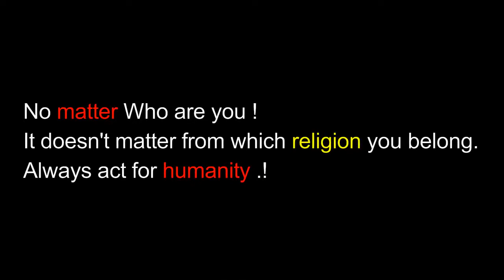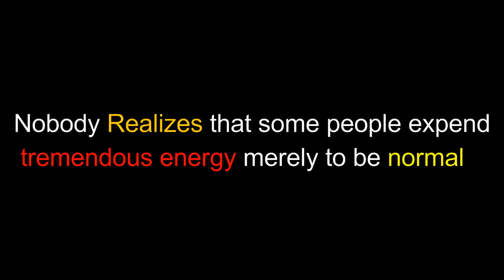Inspired From Secret Superstar Movie. Must Watch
we are Inspired From Secret Superstar Movie. So we make this Video must watch.
2017 A beautiful Act of Humanity .thats makes a Chain of love .